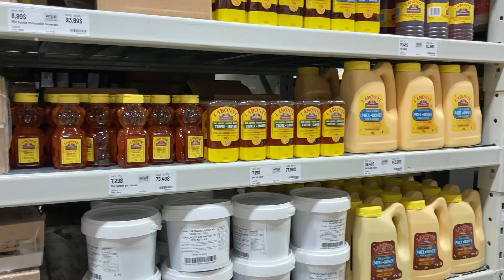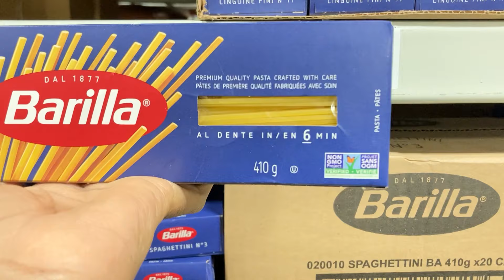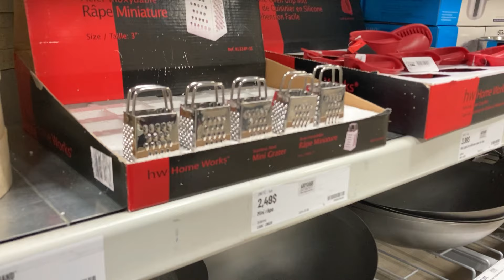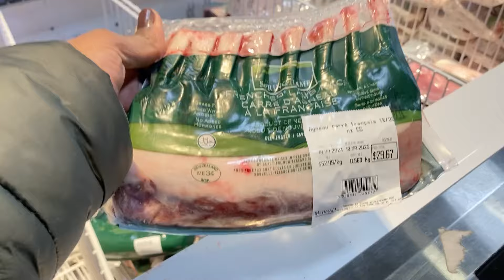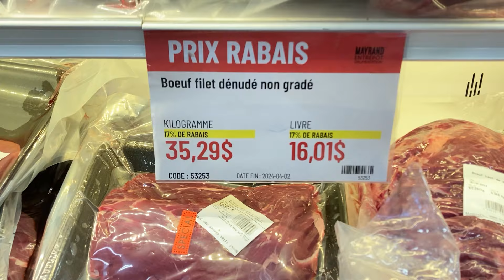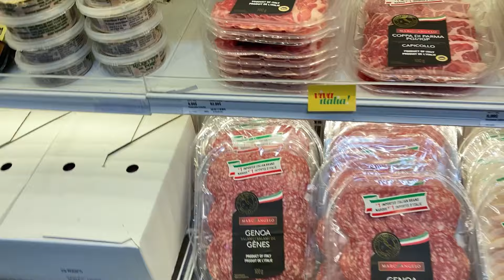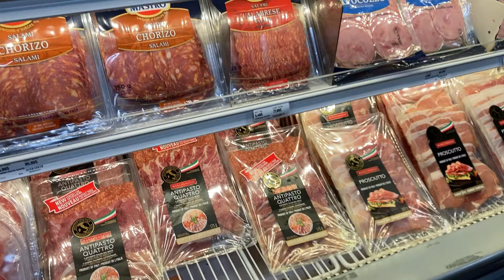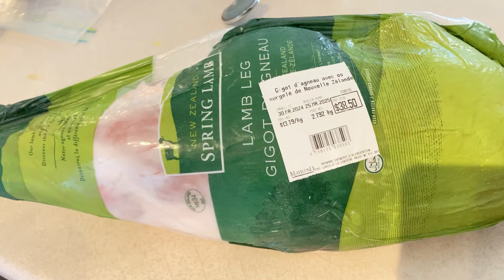Mayrand: Faire son épicerie avec un Petit Budget à Montréal + Recette Gigot d'agneau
Quand on pense à acheter en gros, on pense souvent au Costco, mais il y a aussi d'autres entrepôts alimentaires / grossiste fruits et légumes / épiceries en gros comme le Mayrand.
Dans cette vidéo, je t'amène la succursale de Mayrand à Anjou. Je te dirai si ça vaut la peine de faire son épicerie chez Mayrand pour économiser de l'argent sur sa facture d'épicerie.

Thèmes abordés dans cette vidéo : Où est le panier le moins cher ? Comment fonctionnent les supermarchés au Canada ? Où faire l'épicerie pour moins cher ? Comment économiser de l’argent malgré l’inflation? Où faire l’épicerie pour une famille nombreuse ? Comment économiser dans les supermarchés au Canada ?

Avec l’inflation, les fins de mois peuvent être angoissantes. Tout coûte cher : On a de la difficulté à joindre les deux bouts. Dans cette vidéo, je te donne des astuces pour économiser de l’argent sur ta facture d’épicerie. Cette vidéo répond aux questions : comment optimiser ses courses ? Comment optimiser ses repas ? Comment faire son menu de la semaine ? comment conserver ses fruits et légumes ? Comment eviter le gaspillage alimentaire ? Comment ça fonctionne les supermarchés au Canada ? comment économiser de l'argent? comment économiser de l'argent avec un petit salaire? comment économiser pour acheter une maison?comment économiser au canada? Comment économiser au Québec? Comment survivre à l’inflation ? Comment éviter d’être à découvert? Comment économiser de l’argent au Canada ? Combien on  dépense en un mois  au Canada avec une famille de 5 plus précisément à Montréal au Québec? combien coûte la vie au Canada ? Combien coûte la vie de famille au Québec ? Combien coûte la vie de famille au Canada ? Combien dépense une famille à Montréal ? Combien dépense une famille au Canada ? Combien dépense une famille au Québec ?

Qui sommes-nous❓
Nous sommes une famille québécoise d'origine haïtienne et guinéenne, nous habitons à Montréal .
Sur notre chaîne, tu trouveras du contenu sur notre vie de famille au Canada / Québec et ma vie de maman qui travaille à temps plein au Canada .

✨Envie de garder contact avec nous ?

💻Articles cités :

Est-ce que faire son épicerie au Mayrand est moins cher qu’au Costco? On a fait le calcul

FAIRE SON ÉPICERIE CHEZ LE GROSSISTE